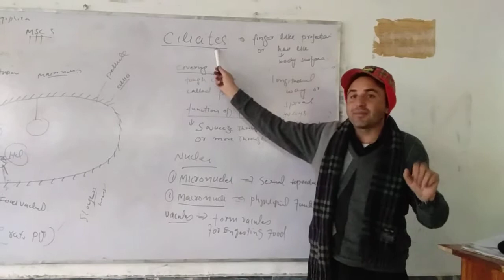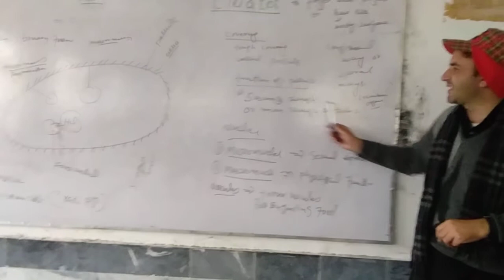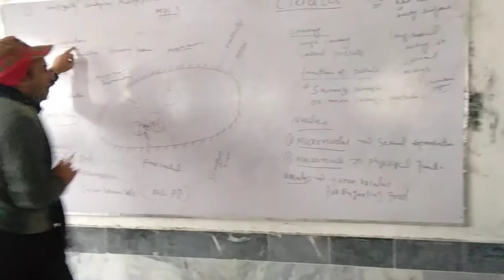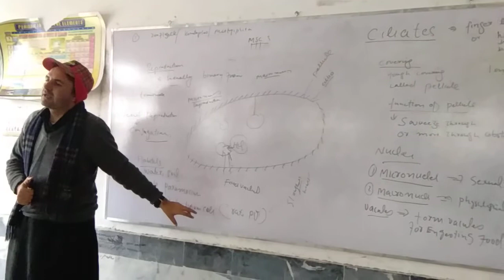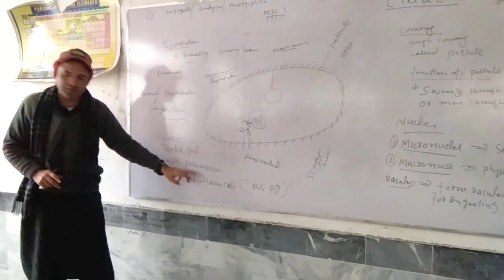Cilliates Ist Year biology